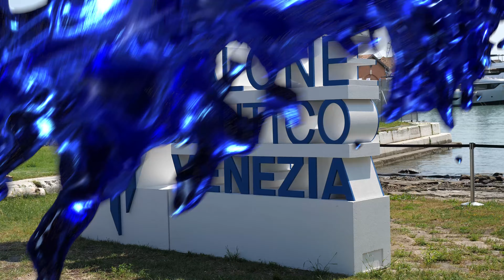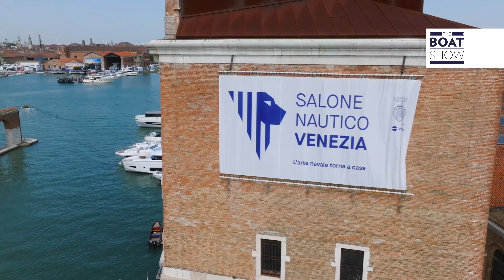Il Salone Nautico Venezia a The Boat Show | Puntata del 14/03/2024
Il Salone Nautico Venezia nella puntata di The Boat Show del 14 marzo 2024.